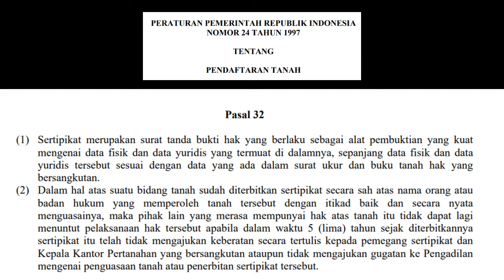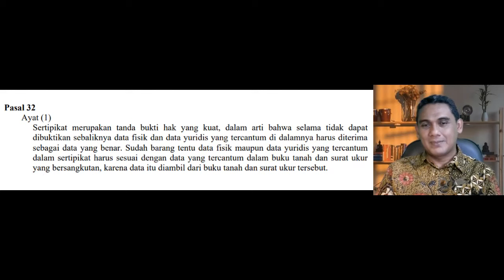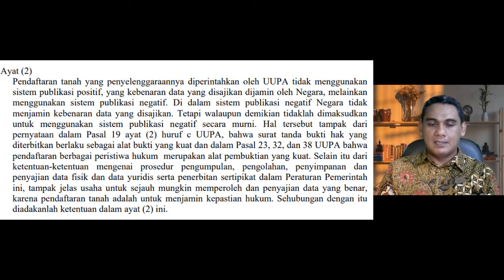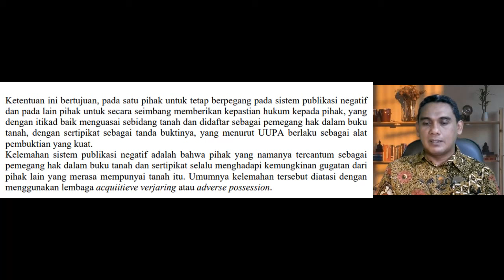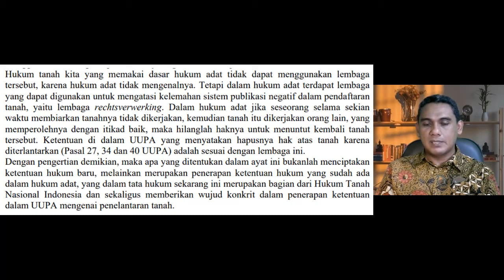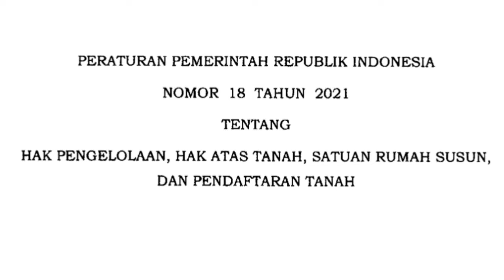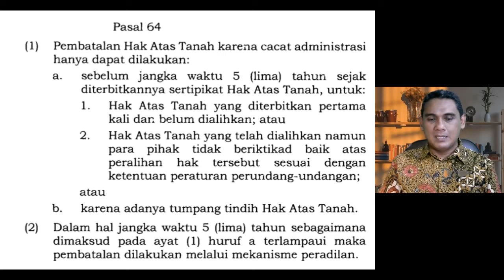Sistem Pendaftaran Tanah di Indonesia & PEMBATALAN Sertipikat Hak Atas Tanah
SISTEM PENDAFTARAN TANAH dan PEMBATALAN HAK ATAS TANAH di INDONESIA

Menjelaskan tentang sistem pendaftaran tanah , sistem publikasi tanda bukti hak atas tanah dan mekanisme pembatalan hak atas tanah di Indonesia. Disampaikan tentang sistem pendaftaran akta, sistem pendaftaran hak atas tanah, sistem publikasi negatif, sistem publikasi positif dan sistem publikasi negatif bertendensi positif.
Pada materi ini disampaikan juga tentang jaminan kepastian hukum, pembatalan hak atas tanah, mekanisme pembatalan hak atas tanah dan dasar hukumnya.
Semoga Materi ini bermanfaat...

Referensi peraturan :
PP No 24 Tahun 1997 tentang pendaftaran tanah
Permen ATR/KBPN Nomor 21 TAHUN 2020 tentang Penanganan dan Penyelesaian Kasus Pertanahan
PP Nomor 18 Tahun 2021 tentang hak pengelolaan hak atas tanah satuan rumah susun dan pendaftaran tanah

TANAH GIRIK - Verponding - Buku C Desa - Leter C - Petok D - SPPT PBB & Pendaftaran Hak Atas Tanah